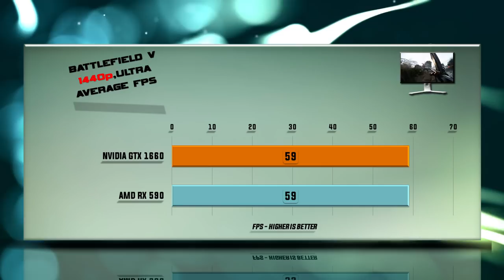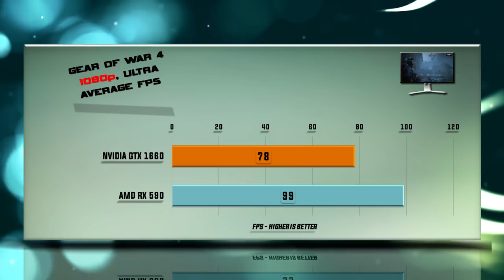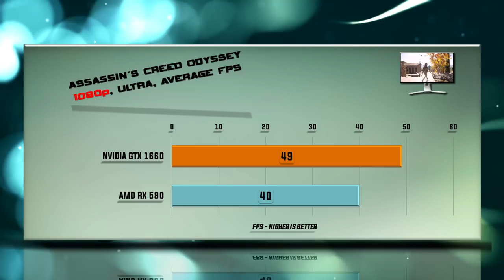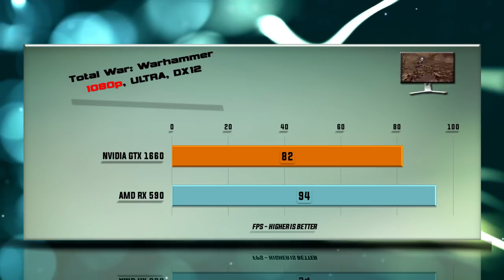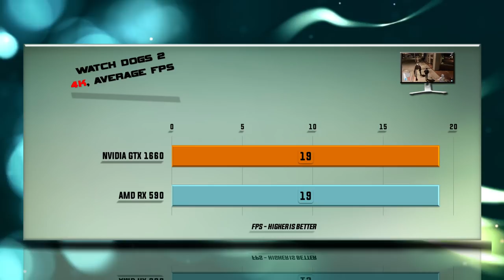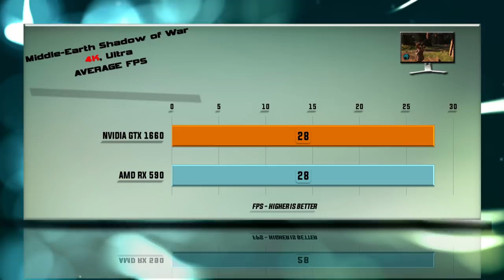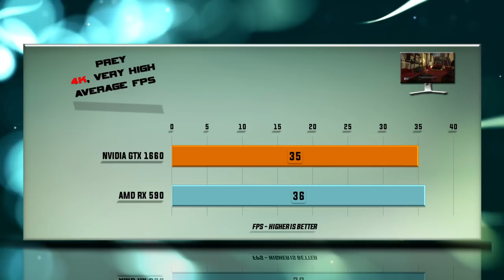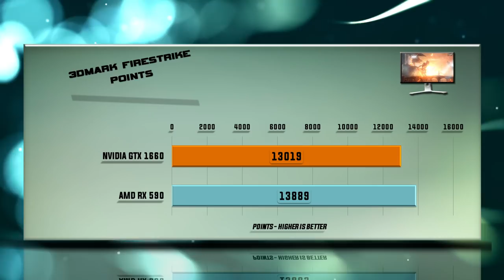GTX 1660 vs RX 590 Benchmarks | Gaming Tests Review & Comparison | 53 tests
AMD RX 590 vs NVIDIA GTX 1660 BENCHMARK REVIEW / DX12 INCLUDED / GAMING TESTS – RTX 1080p / 1440p / 4K

PERFORMANCE Tested ON THE FOLLOWING video cards: NVIDIA RX 590 and NVIDIA GTX 1660.